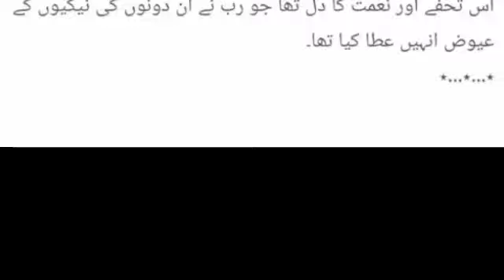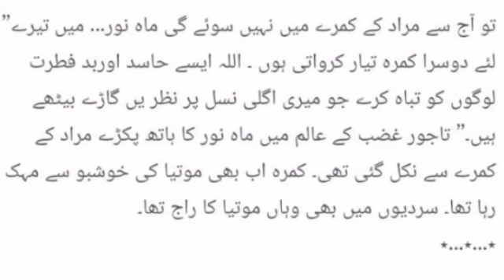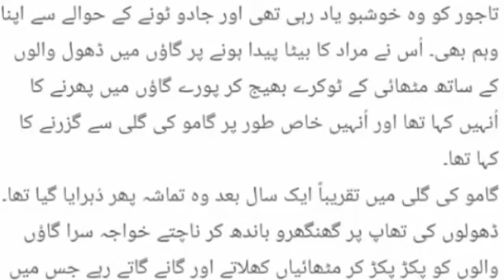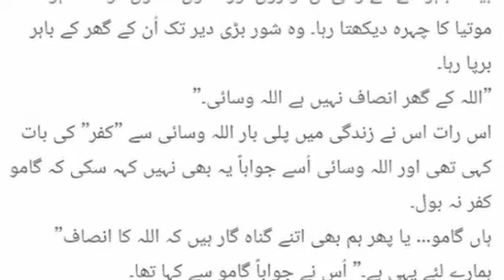Dana Pani || Episode 7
Dana Pani by UMERA AHMED episode 7